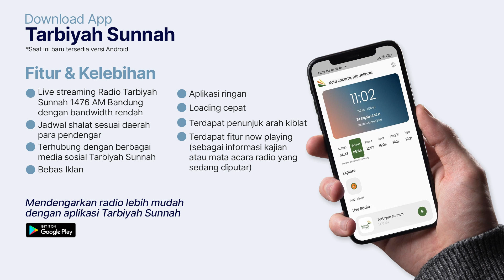Kisah Sahabat Nabi Bertemu Dajjal - Ustadz Abu Yahya Badru Salam, Lc. حفظه الله